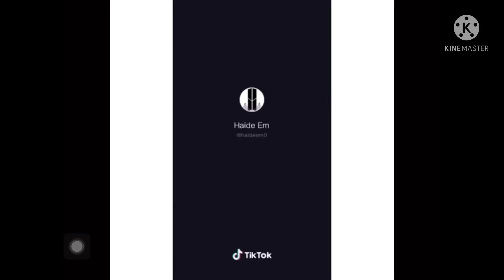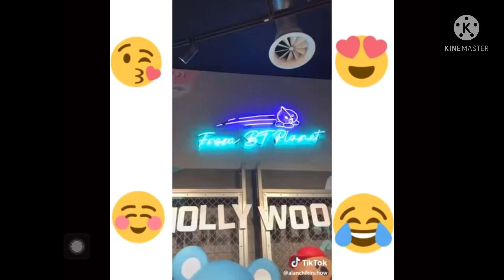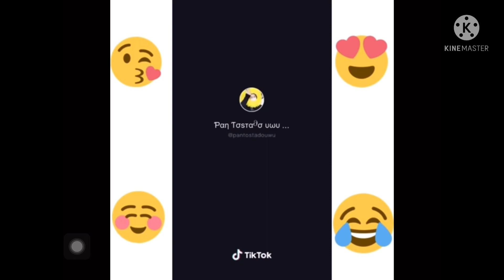2nd TikTok BTS and BT21 in reverse